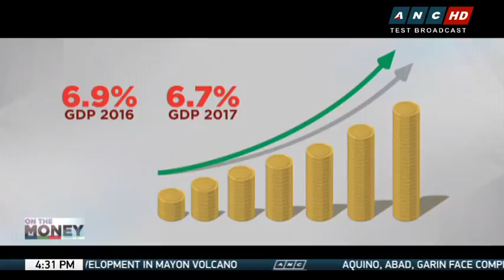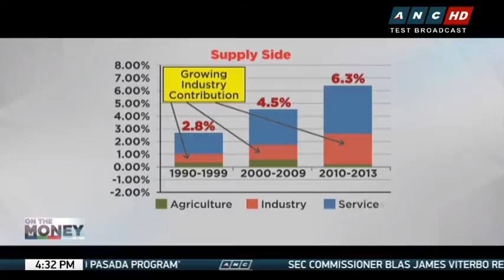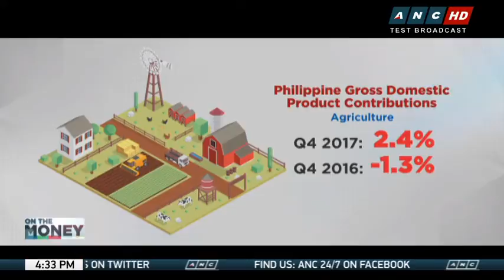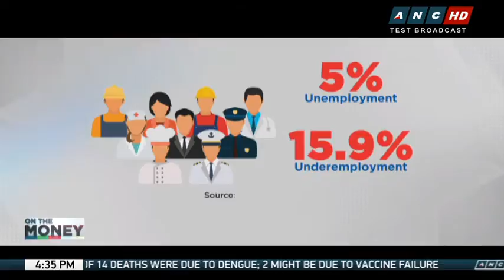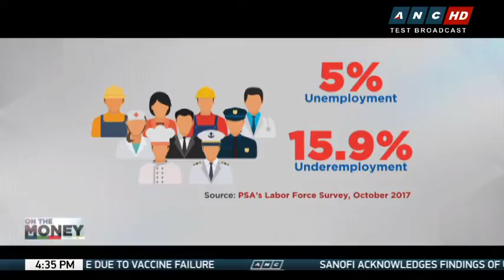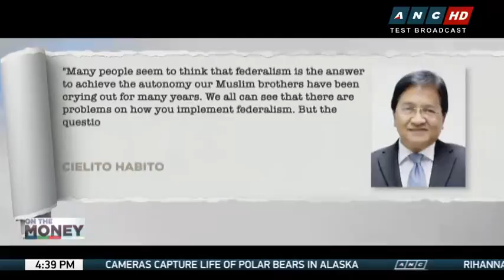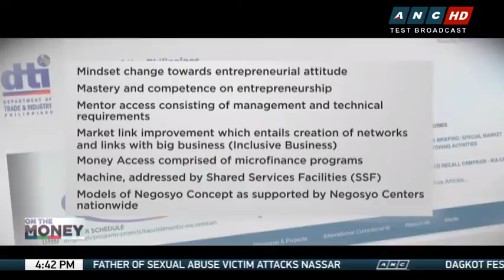On The Money: Financing must be easier for small businessmen - Habito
Filipinos can ride on the growing economy by becoming entrepreneurs, former economic planning secretary Cielito Habito said.